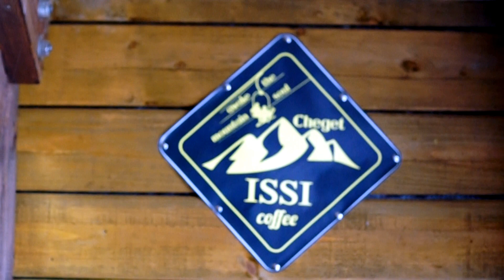Elbrus Time - Issicoffee (Исси кофе)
Приэльбрусье. Все о курорте Elbrus